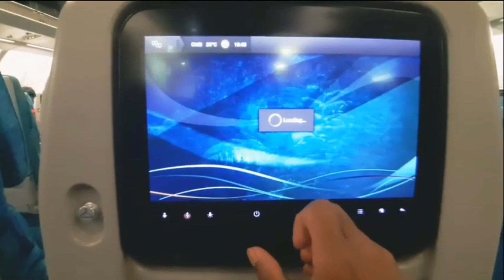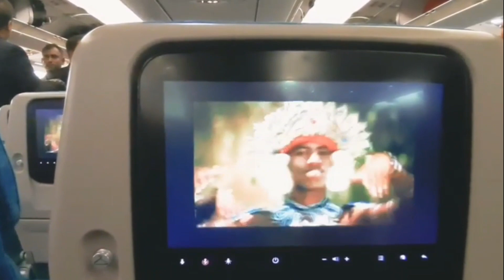2018 VACATION - Qatar to Sri Lanka 🇶🇦 👉 🇱🇰